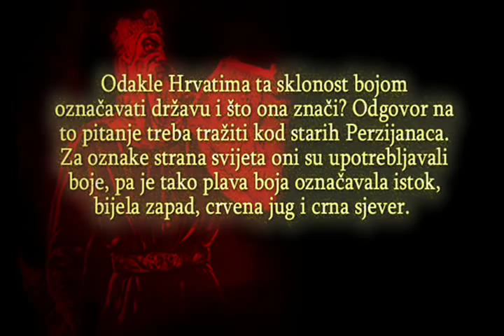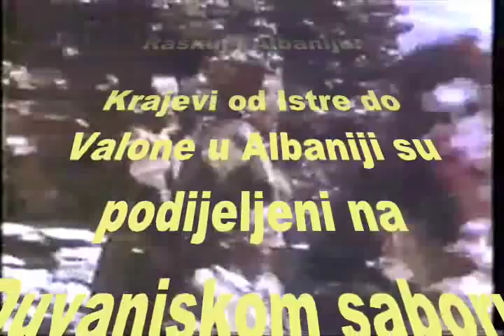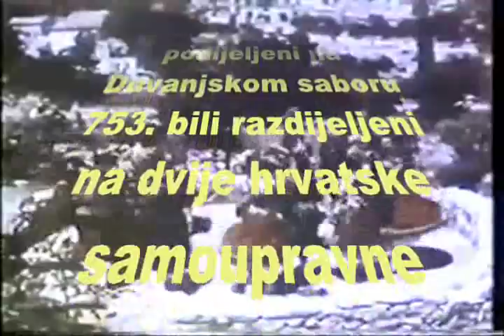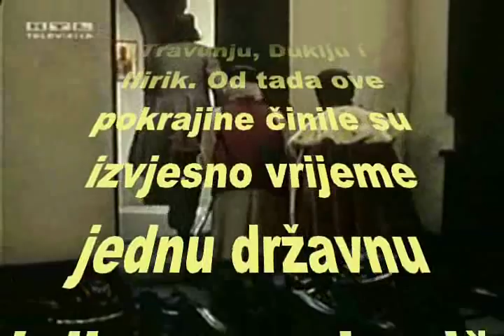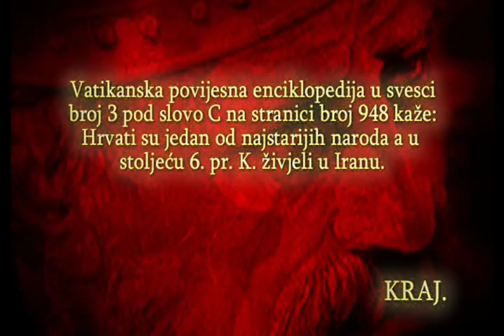CRVENA HRVATSKA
Odakle Hrvatima ta sklonost bojom označavati državu i što ona znači? Odgovor na to pitanje treba tražiti kod starih Perzijanaca. Za oznake strana svijeta oni su upotrebljavali boje, pa je tako plava boja označavala istok, bijela zapad, crvena jug i crna sjever. Vatikanska povijesna enciklopedija u svesci broj 3 pod slovo C na stranici broj 948 kaže: Hrvati su jedan od najstarijih naroda a u  stoljeću 6. pr. K. živjeli u Iranu.

Crvena Hrvatska je podrucje od rijeke Cetine u Dalmaciji  do Valone u Albaniji, ukljucujei danasnu Dalmaciju, Hercegovinu, Crnu Goru, Metohiju, Rasku, i Albaniju.

Krajevi od Istre do Valone u Albaniji su podijeljeni na Duvanjskom saboru 753. bili razdijeljeni na dvije hrvatske samoupravne jedinice: Bijelu (zapadnu) Hrvatsku od rijeke Raše u Istri do rijeke Cetine u današnjoj Dalmaciji, te Crvenu (južnu) Hrvatsku od Cetine do Valone i gorja Himare u Albaniji. Crvena Hrvatska bila je na Duvanjskom saboru razdijeljena na samoupravne pokrajine: Zahumlje, Travunju, Duklju i Ilirik. Od tada ove pokrajine cinile su izvjesno vrijeme jednu državnu cjelinu, manje više izmedu sebe povezanu.

Prema Ljetopisu popa Dukljanina (glava XI.) razdioba na Duvanjskom saboru 753. godine je izgledala ovako:

Crvena Hrvatska: "Isto tako od navedenog mjesta Dalme sve do grada Bamblone, koji se sada zove Drac nazvao je Crvena Hrvatska, za koju se jos kaže Gornja Dalmacija. I kao što je u donjoj Dalmaciji ustanovio Salonitansku crkvu kao mitropoliju, na isti nacin u Gornjoj Dalmaciji su Dukljansku crkvu, prema drevnom pravu, uredili mitropoliju".

Ako prihvatimo Iransku teoriju podrijetla Hrvata, po kojoj su Hrvati stari Iranski narod koji se na svojoj selidbi prema zapadu i preuzeo Slavenski jezik, onda je smisao boja u nazivu hrvatskih država lako razumljiv. Bijela označava zapadnu, a crvena južnu Hrvatsku.

U Knjigama:

   1. Mandić, Dominik: Hrvati i Srbi dva stara različita naroda, 1990., Zagreb, Nakladni zavod Matice hrvatske
   2. Mandić, Dominik: Crvena Hrvatska u svjetlu povijesnih izvora, 1972., Rim, ZIRAL
   3. Štedimlija, Savić Marković: Crvena Hrvatska, 1991., Split, Laus (pretisak izdanja iz 1937. godine)
   4. Bjelovucic, Nikola Zvonimir: Crvena Hrvatska i Dubrovnik, Matica hrvatska, Zagreb, 1929.
   5. Bjelovucic, Nikola Zvonimir: Hrvati Uz Obalu Od Neretve Do Bara, Zagreb, 1930.
   6. Klaic, Vjekoslav: Crvena Hrvatska i Crvena Rusija, Zagreb, 1927.
   7. Djodan, Sime: Crvena Hrvatska - Dubrovnik i Boka Od Kotora, Meditor - Prom, Zagreb, 2003.
   8. Lorkovic, Mladen: Narod i Zemlja Hrvata, Zagreb, 1939., reprint Zagreb, 1996.
   9. Dabinovic, Antun: Hrvatska Drzavna i Pravna Povijest, Zagreb, 1940., reprint Zagreb, 1990.

Dalmatia Montenegro Hercegovina Albania Kosovo Sanjak Metohiya Iliri Illyrians shqiperia shqiptari